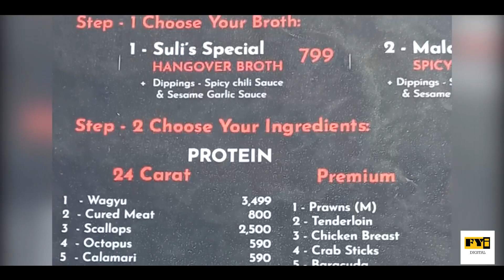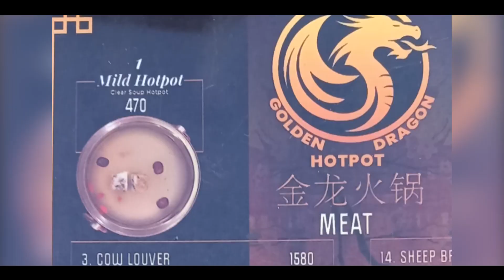FYI's Top 5 Hot Places in Karachi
FYI rates its Top 5 Hot Pot places in Karachi. See where your favourite ranks on our list!